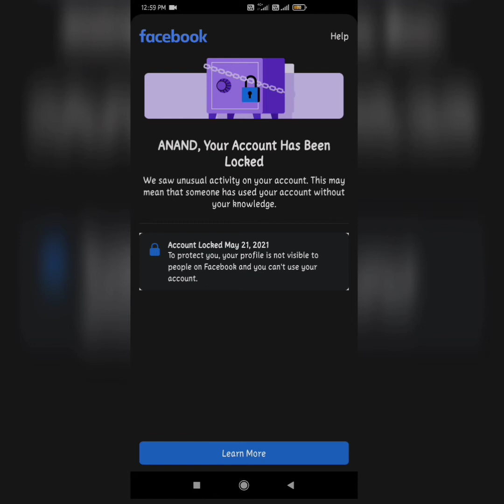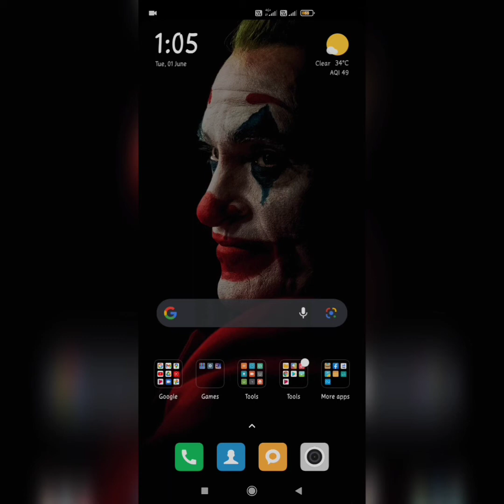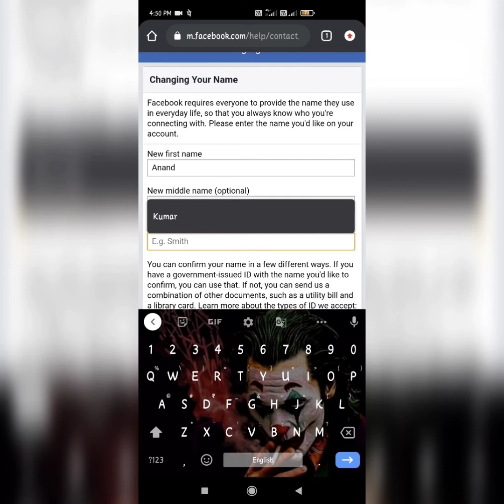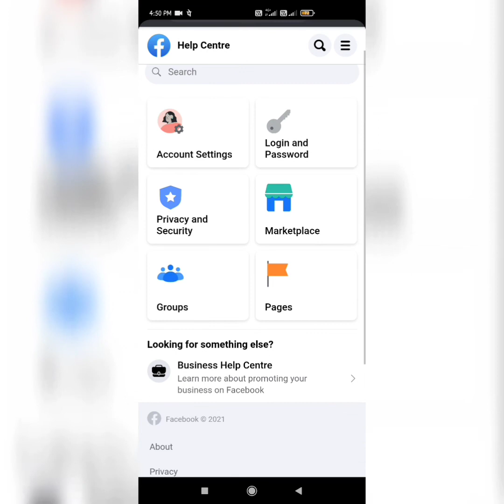Facebook को unlock 🔑 कैसे करे। Facebook Unlocked करने का आसान तरीका।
We have opened this channel for you to support us and stay with us. We make a video.